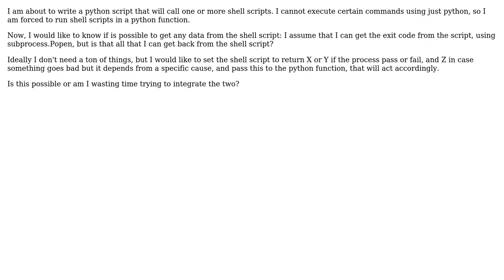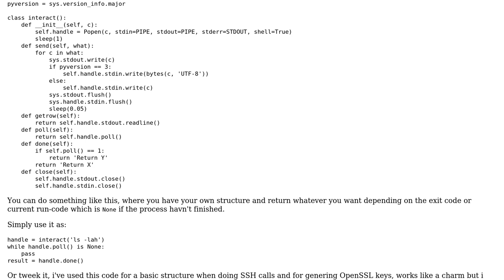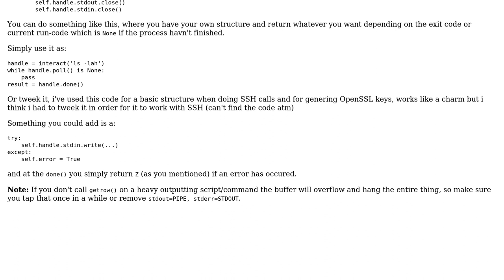run a shell script in a python function and get data from the script (2 Solutions!!)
run a shell script in a python function and get data from the script